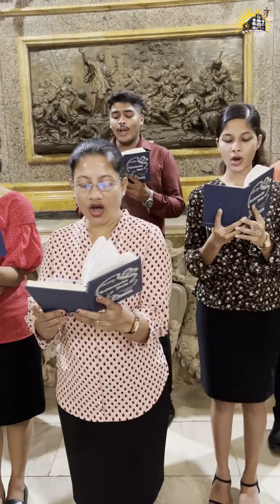Sam Fransisk Amcho Patron - Acapella by Fabiola Lopes e Fernandes and Group - Exposition Song 2024